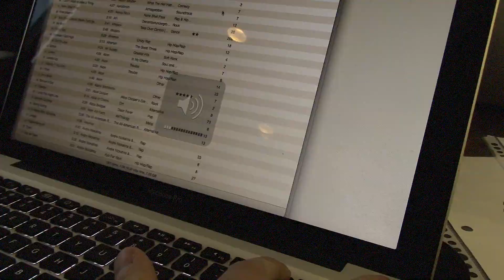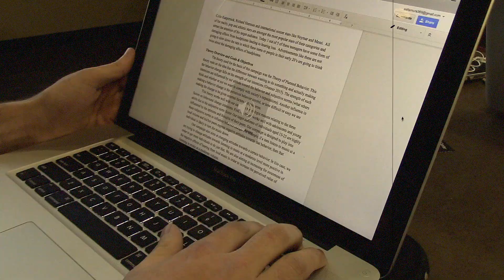Lower the Volume Campaign Final